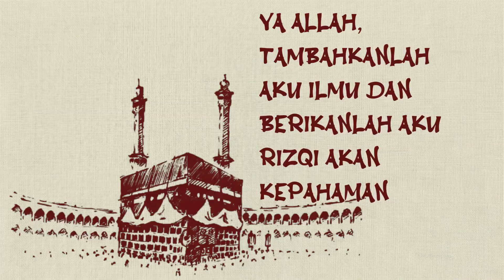Abul Haitsam At Tayyihan Darahmu adalah darahku, dan kehancuranmu adalah kehancuranku